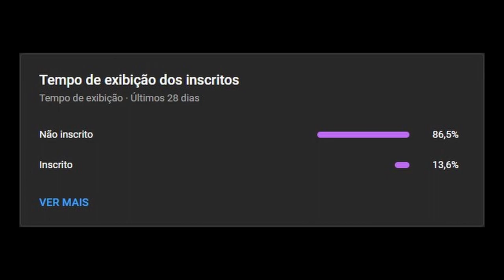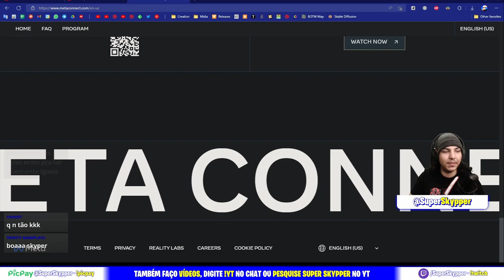MOTIVOS PARA USAR O VIRTUAL DESKTOP (alternativa Quest Link)